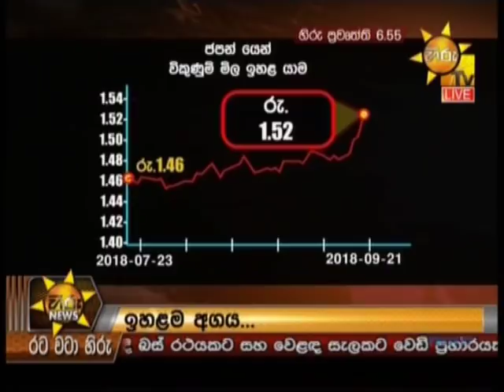Hiru News 22 09 2018 Part 1